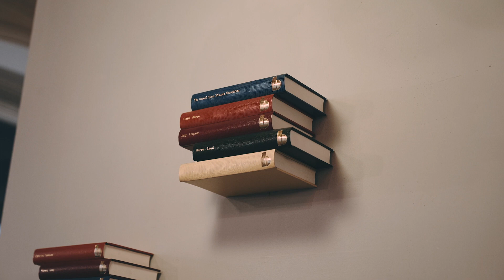The High Table | Bush Theatre Creative Process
The High Table writer Temi Wilkey and director Daniel Bailey discuss the creative process of the play and how they worked together to create it.

About the play: The dresses are chosen, the venue’s been booked and the RSVPs are flooding in. But Tara’s perfect Nigerian wedding to her girlfriend Leah is suddenly derailed when her parents refuse to attend.

High above London, suspended between the stars, three of Tara’s ancestors are jolted from their eternal rest. Can these representatives of generations passed keep the family together? And will Tara’s decision ever get their blessing?

An epic family drama played out between the heavens and earth, The High Table is the hilarious and heart-breaking debut play from Temi Wilkey.

At the Bush Theatre from 8 February - 21 March.

Video by Black Chilli Video